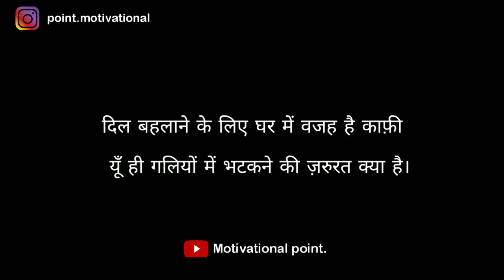Gulzar shayari || Gulzar shayari in hindi || Hindi shayari - Trend Zone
Music credit-